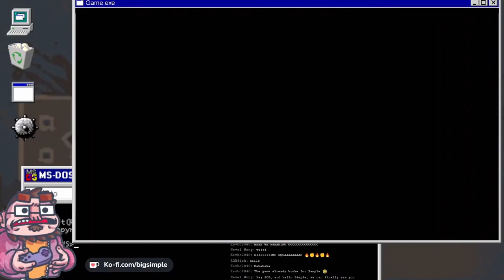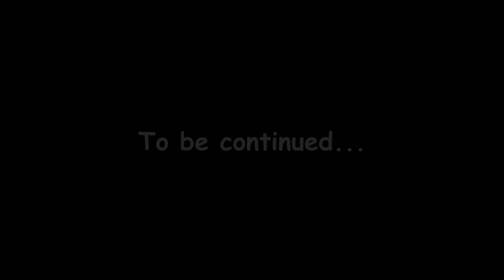The Best/Worst RPG Ever Made - Y2K A Post-Modern RPG - Part 1